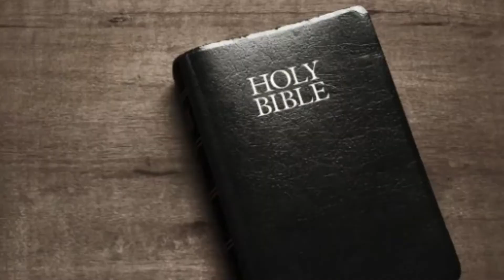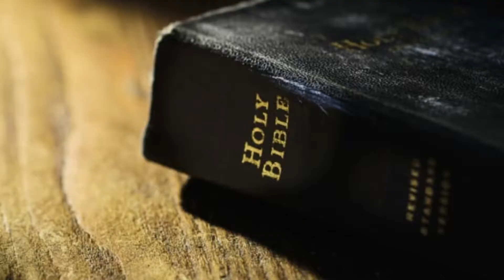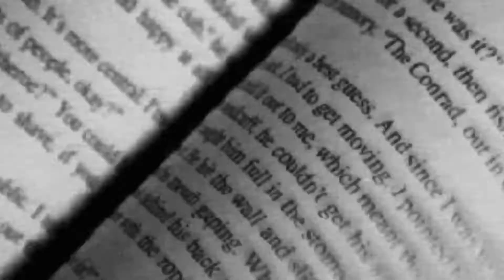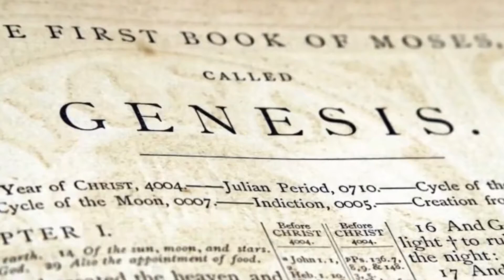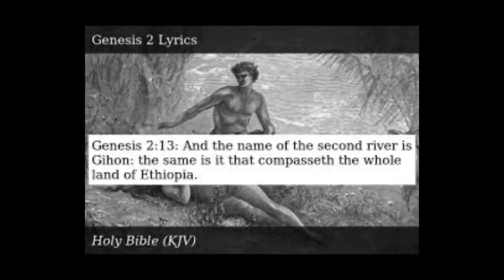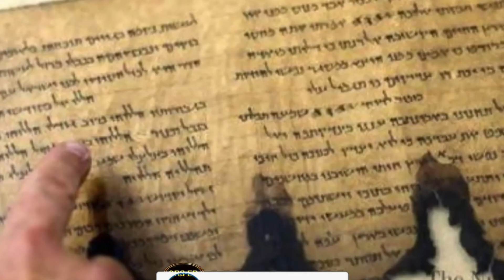MGA MISTERYO SA BIBLYA